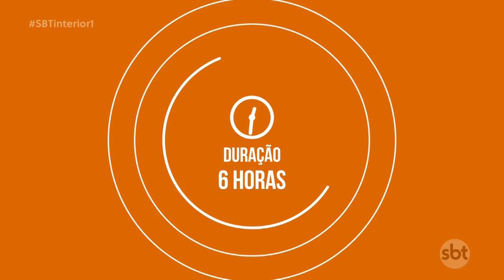Partiu Cozinha aprenda um delicioso brigadeiro de milho